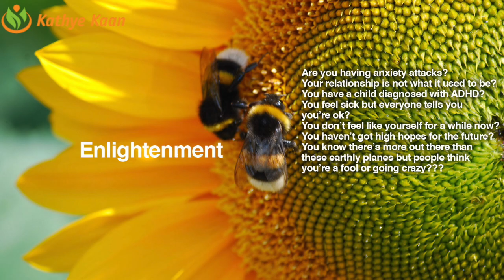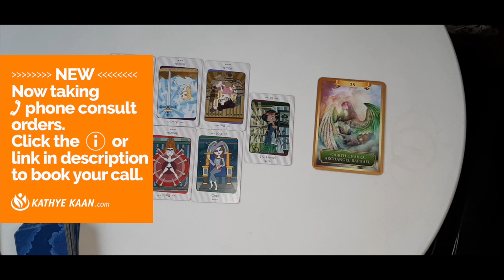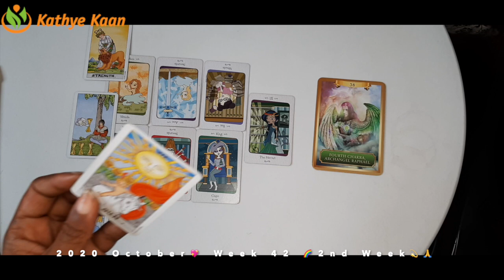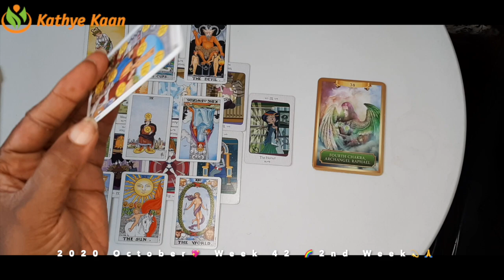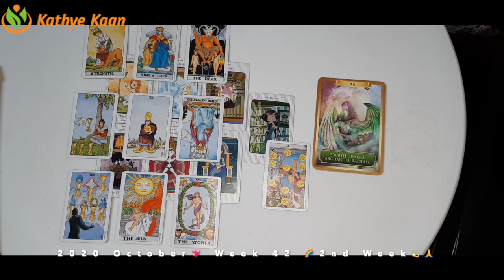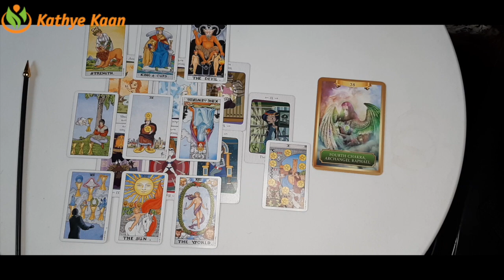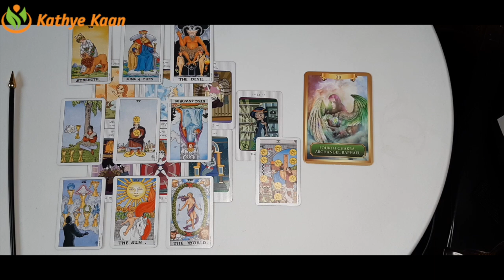LIBRA Weekly Psychic Reading WEEK 42 🙏💫Weekly Horoscope October 12 to 18💫 PSYCHIC TAROT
Kathye